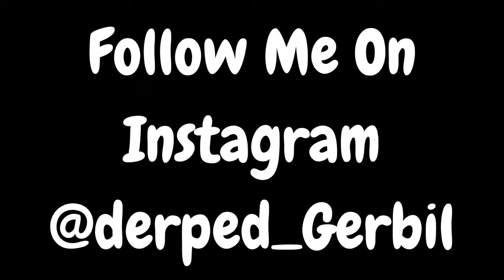BIGGEST WATER BALLOONS EVER!!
Channels
Social Media
•GerbilPlays7/GerbilVlogs7 does not own any music in the background

-Music I tend to use
Clean Bandit: Symphony
Kronicle: Another Chill Day
Dyalla: Only
X I X X: Pillow Talk
X I X X: Cookie
Jordan Elgie: Timelapse
Kronicle: Chill Noons
Joakim Karud: Dreams
Okho: Long Espresso
Jou Beats: Brasil

•Copyright will be in play if my videos are found elsewhere
•Other than that love you Colony and GOODBYE